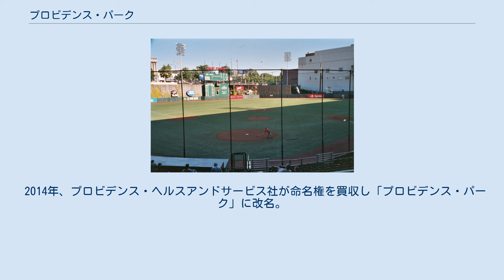プロビデンス・パーク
プロビデンス・パーク（Providence Park）は、アメリカ合衆国のオレゴン州ポートランドにあるスタジアム。
 野球、サッカー、アメリカンフットボールに使用されている。
1893年頃からこの地に草野球の野球場があり、そこに1926年競技場が建設された。
建設主はマルトノマ・スポーツクラブである。
そのため、当初はこのクラブの名前をとってマルトノマ・スタジアムと名付けられた。
現在の収容人数は19,566人である。
 2001年、3850万ドルをかけて大改修工事が行われ、新たに特別席やクラブ席をバックネット裏に設けた。
球場名は、ポートランド・ジェネラル・エレクトリック社が命名権を購入したため、同社の名にちなんでPGEパークとなった。
PGEパークは、大リーグ球団をポートランドに誘致しようと運動している。
観客席に2階席を設けるなどの改築案があり、それらの改築がなされた暁にはいずれかのチームの誘致が実現するのではないかと関係者は期待を寄せている。
 サッカーでは、メジャーリーグサッカーのポートランド・ティンバースがここを本拠地にしている。
2014年にはMLSオールスター戦がバイエルン・ミュンヘンを迎えて行われる予定。
FIFA女子ワールドカップ2大会（1999年大会、2003年大会）で開催地に選ばれ、特に2003年大会では準決勝2試合が開催された。
1990年にはオージーフットボールのエキシビションマッチも行われたことがある。
 アメリカンフットボール（USFL）ではポートランド・ブレイカーズ、野球ではサンディエゴ・パドレス傘下AAA級ポートランド・ビーバーズの本拠地になっている。
スタジアムは、ポートランド州立大学のアメリカンフットボールチームも使用している。
州内の高校のアメリカンフットボールのチャンピオンシップが戦われる3つのスタジアムの1つでもある（他の2つは、オレゴン州立大学のレーザー・スタジアムと、オレゴン大学のオーツェン・スタジアムである）。
 1926年、マルトノマ・アスレチック・クラブ所有の「マルトノマ・フィールド」を取り壊し、その跡地に「マルトノマ・スタジアム」として開場。
 1966年、マルトノマ・アスレチック・クラブがポートランドに210万ドルで売却。
「シビック・スタジアム」に改名。
 2001年、3850万ドルで改装。
ポートランド・ゼネラル・エレクトリック（PGE）が命名権を買収し、「PGEパーク」に改名。
 2011年、球技専用に改修。
ジェルドウェン社が命名権を買収し「ジェルドウェン・フィールド」に改名。
 2014年、プロビデンス・ヘルスアンドサービス社が命名権を買収し「プロビデンス・パーク」に改名。